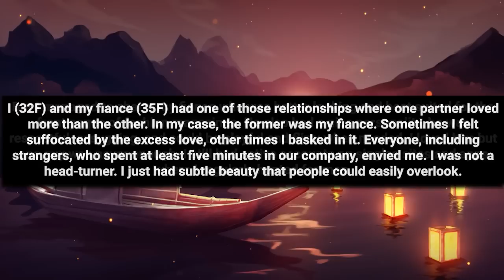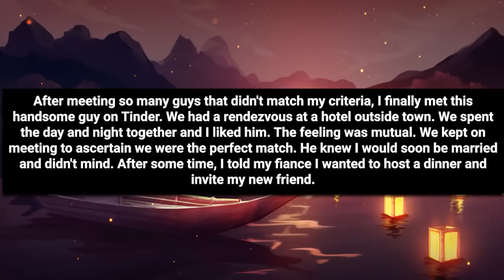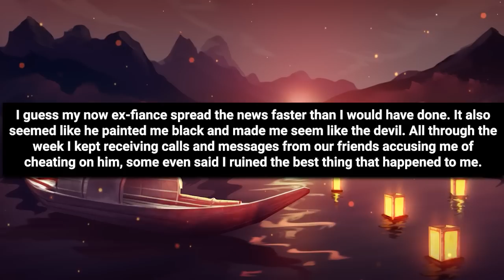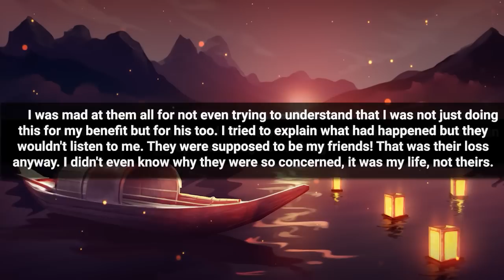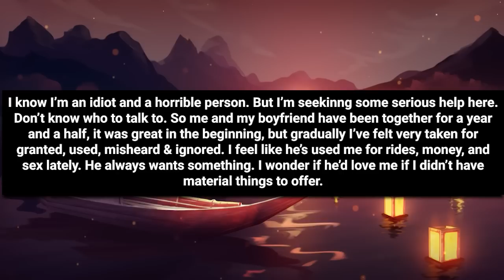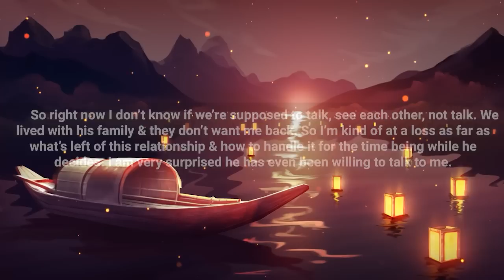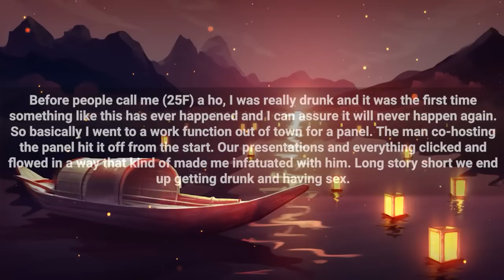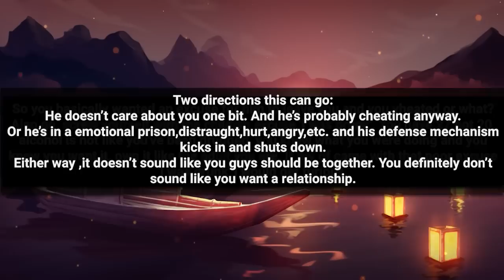Found A Guy On Hookup Site & Brought Him Home To Fiance But Fiance Threw A Fit And.. |FULL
We offer thought-provoking and informative videos that explore the complexities of love, intimacy, and commitment. Our content is designed to spark discussion and reflection on the challenges and joys of navigating romantic relationships, including infidelity.

Chapters

00:00 Intro
00:06 Story 1
05:11 Story 2
07: 12 opinion
07:34 Story 2 comments
08:41 Story 3
09:46 Story 3 comments